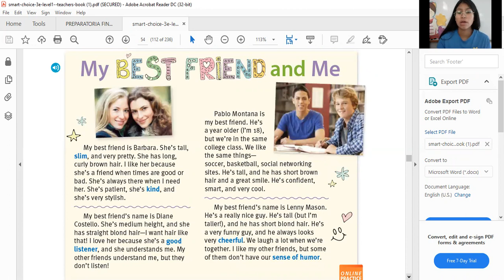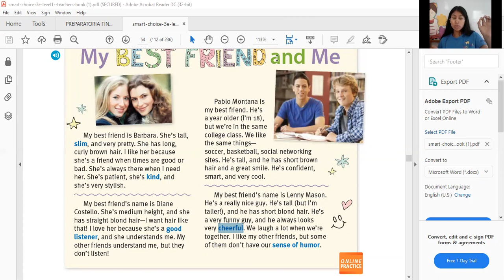Sexto Story My best friend an me